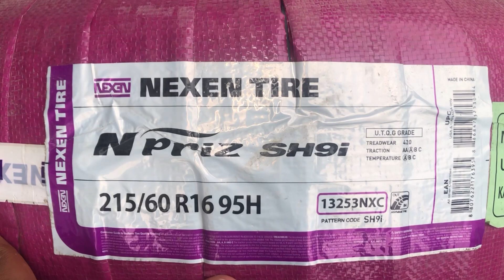NEXEN (N PRIZ SH9i) 215/60R16 HONDA CIVIC TYRES UPGRADES CHEAP PRICE KARACHI